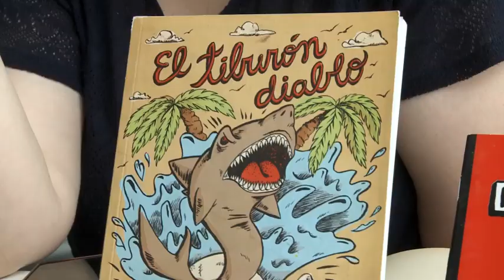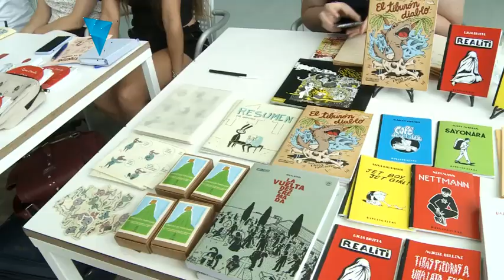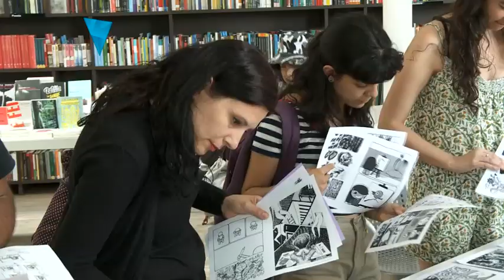FANZINE A LA CARTA, CHICKS ON COMICS PROA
Este sábado en Panorama Federal:
En nuestra sección dedicada a las historietas conocemos una publicación muy especial realizada por 151 artistas, bajo la coordinación del colectivo Chicks on Comics. “FANZINE A LA CARTE” es el título de un fanzine gratuito que se distribuyó en la muestra que se realizó en la Fundación Proa.